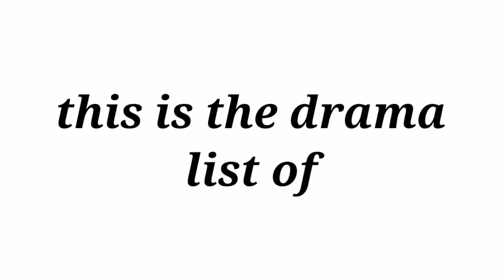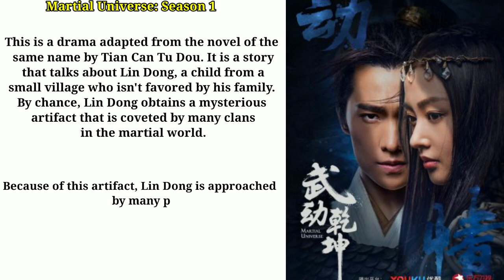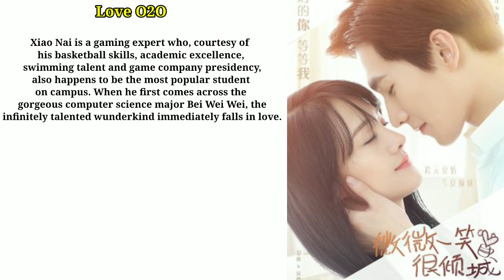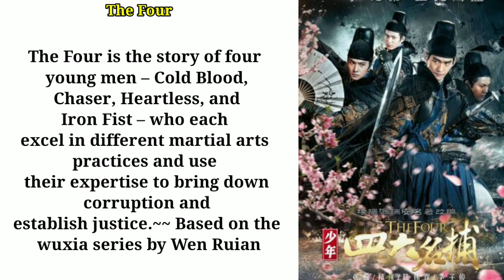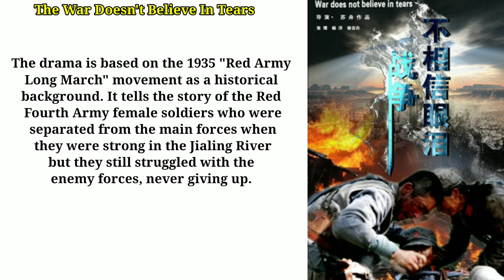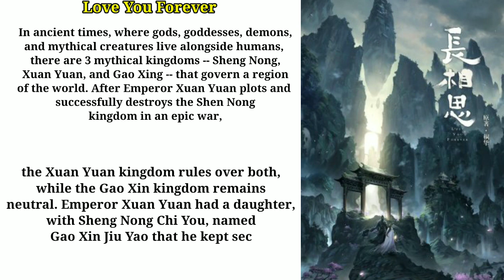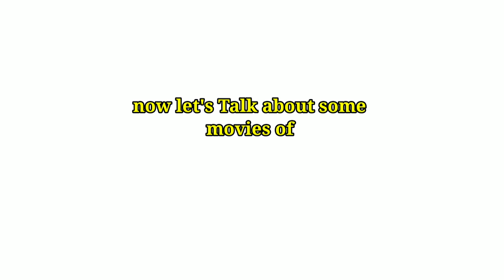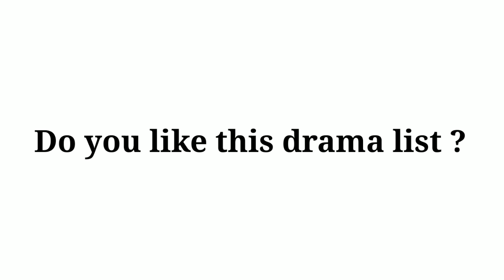Drama & Movies list of Yang Yang (Old + On Air +Upcoming) By ORĄYAN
Drama & Movies list of Yang Yang (Old + On Air +Upcoming)